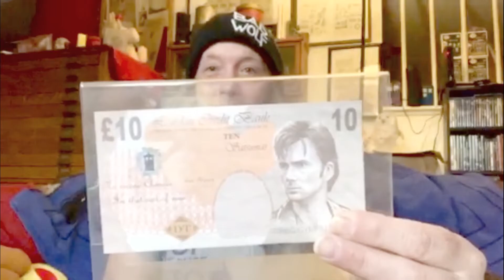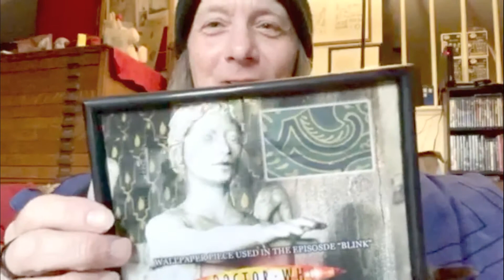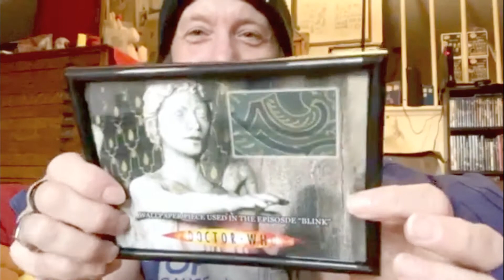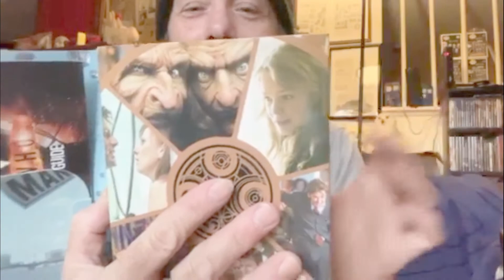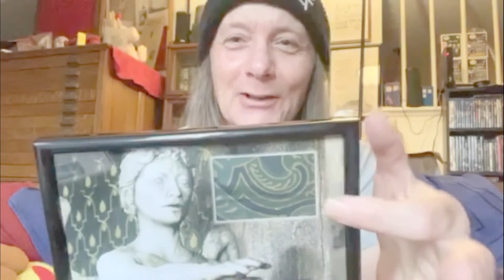ARIOCH VLOG # 53 DON'T BLINK!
I got some screen used DR WHO props!! Check it out! Don't blink or the Weeping Angels will get you!